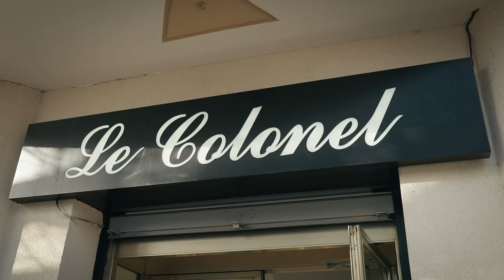SIX - Tout en Noir | Daymolition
DAYMOLITION - LA BOUTIQUE OFFICIELLE